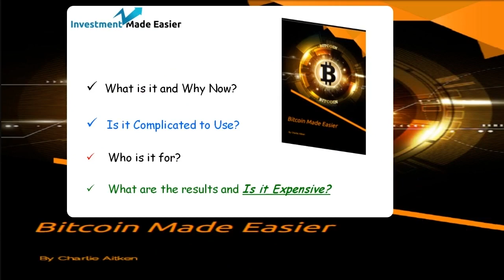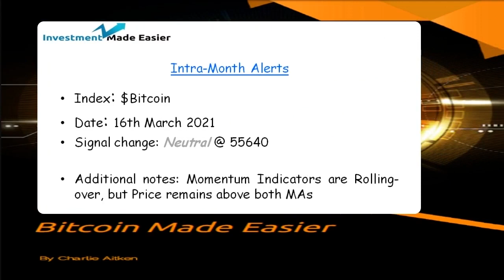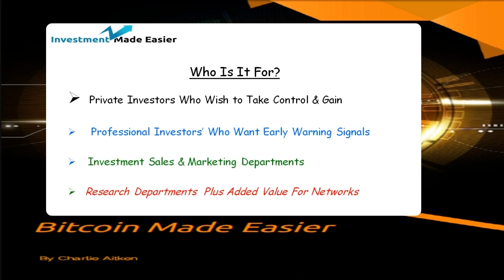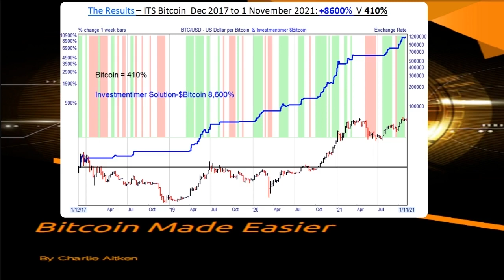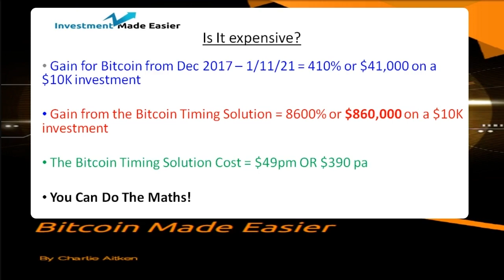Bitcoin Made Easier @ Nov 2021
A  Brief Intro On How To Grab The Bitcoin Gains Whilst Avoiding The Losses